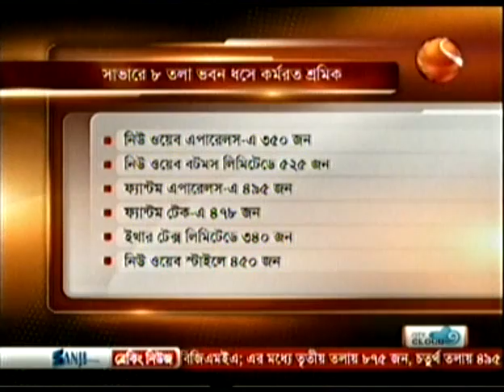24 APRIL 2013: Rana Plaza 3